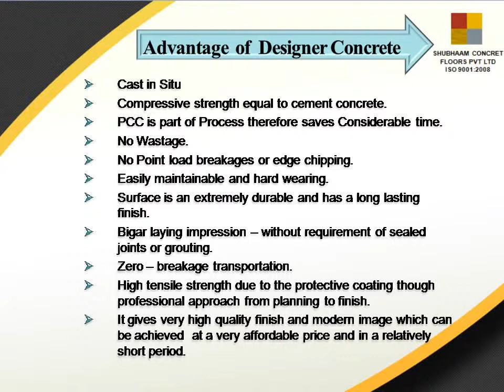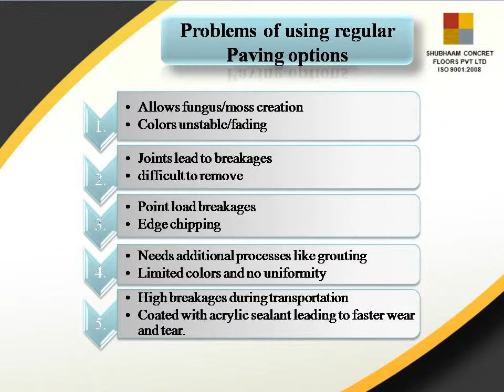Designer Concrete Floor/ Stamp Concrete floor/Color Concrete Floor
M/s. SHUBHAAM CONCRET FLOORS PVT LTD :-Designer Concrete (Stamp Concrete)

 Designer concrete is a system of adding colour hardner, pattern and texture to a plain concrete slab at the time of pouring. Any imaginable look or texture can be achieved using designer concrete.
 Many different realistic effects like that of wood, random stone, cobble and brick can be created with stamping concrete.

 Stamp concrete can be used in residential commercial areas such as * Car Park * Ramp * Parking Lots*Pedestrian Walkways * Podium * Drive Ways * Pool Surround * Path Ways, etc. (For various designs please check our web site.)

M/s. SHUBHAAM CONCRET FLOORS PVT LTD
207/208, 2nd Floor, Prestige Industrial Estate,Bawdi lane, Marve Road, Malad (W) Mumbai 400064.